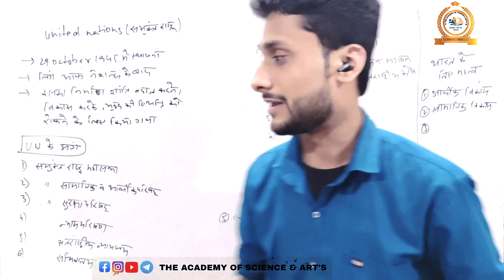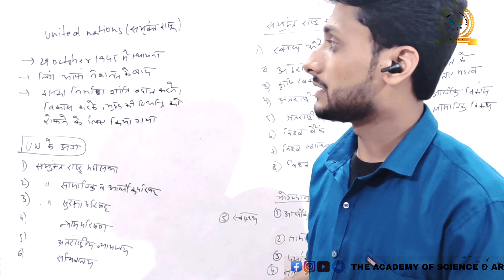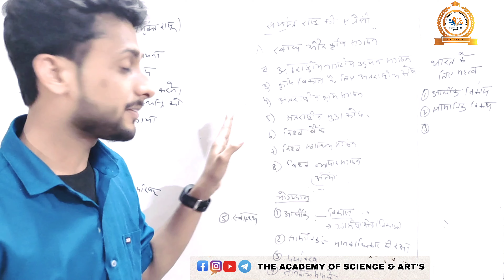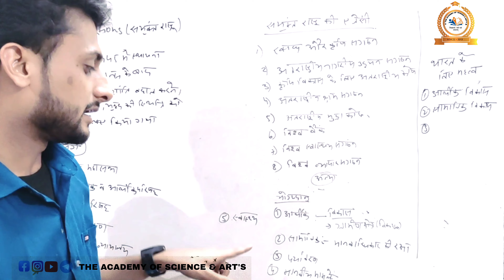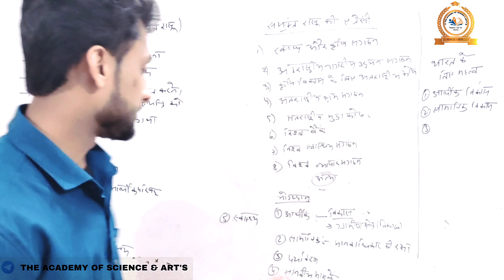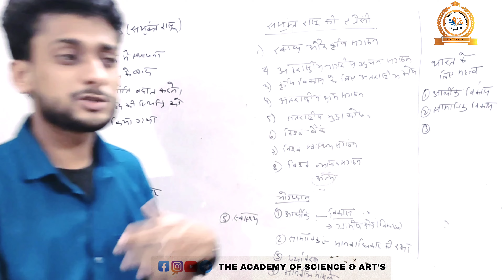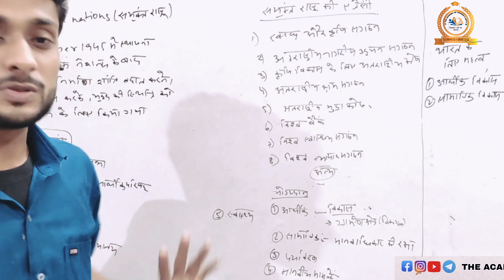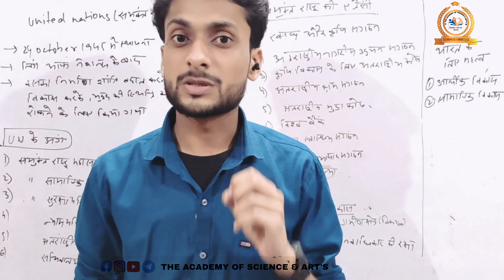संयुक्त राष्ट्र क्या है? | Formation, Structure, Agencies & Functions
Dear Learner's!

                         Team “The Academy of Science & Art's"